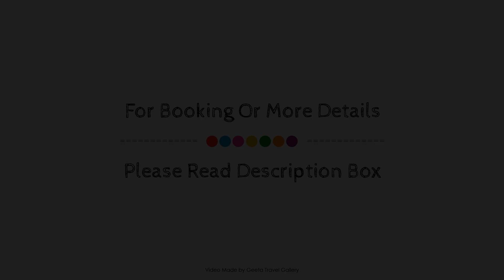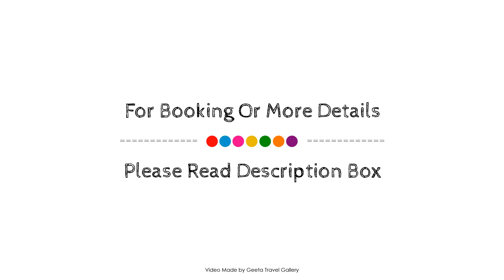Radisson Blu Le Vendome Hotel, Cape Town, South Africa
Searching For
1. Radisson Blu Le Vendome Hotel - Cape Town
2. Radisson Blu Le Vendome Hotel - Cape Town Virtual Tour
3. Radisson Blu Le Vendome Hotel - Cape Town Rooms
4. Radisson Blu Le Vendome Hotel - Cape Town Amenities
5. Radisson Blu Le Vendome Hotel - Cape Town Videos
6. Radisson Blu Le Vendome Hotel - Cape Town Offers
7. Radisson Blu Le Vendome Hotel - Cape Town Deals
Audio Credit:
Track Title: Blank Slate
Artist: VYEN